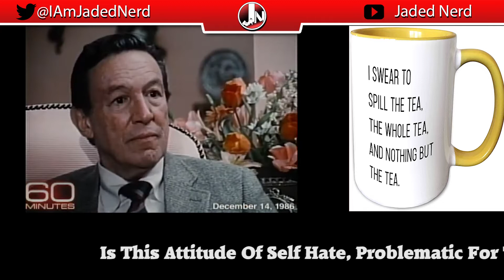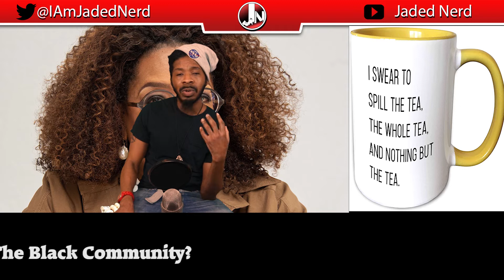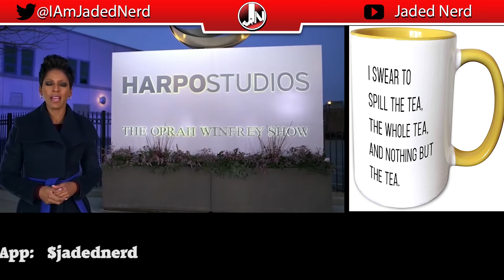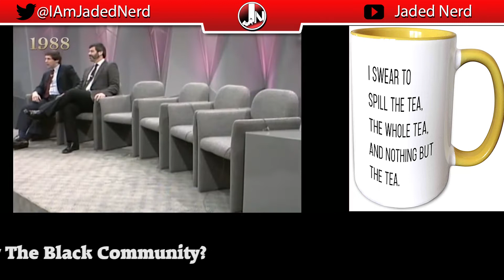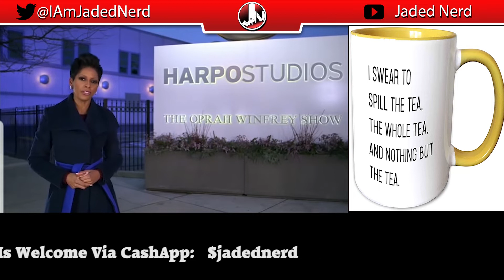Is Oprah Winfrey A Problematic Figure In The Black Community? | Full Breakdown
I clowned Monique at first when she made accusations against Oprah Winfrey.

I begam to do my own searching and found some stuff, that made me ask several questions.

Is the richest and most accomplished black women in media, also be its most problematic?

Check out the video and share your thoughts.